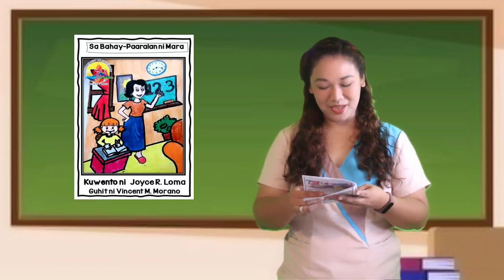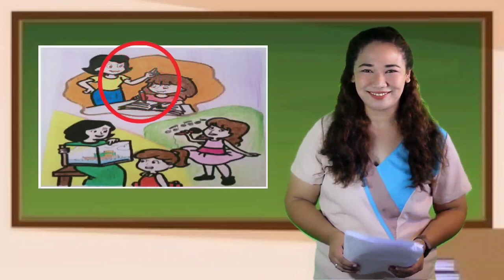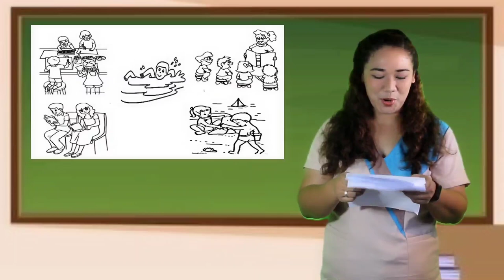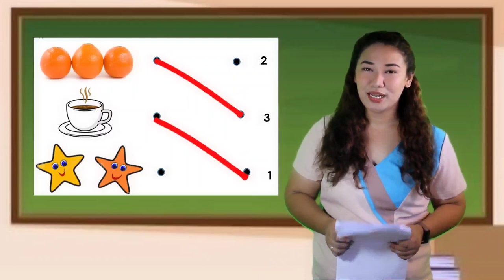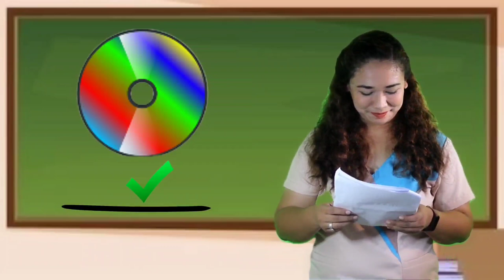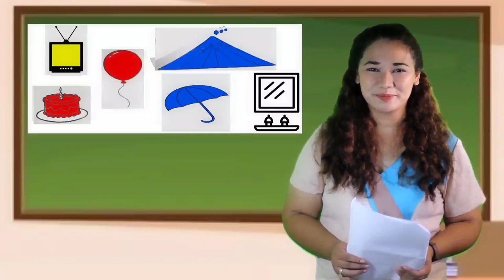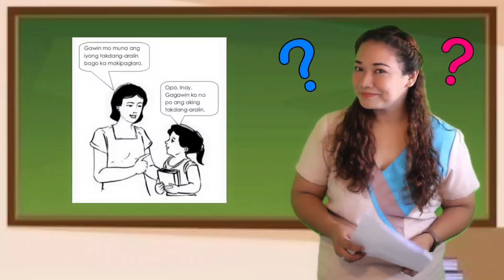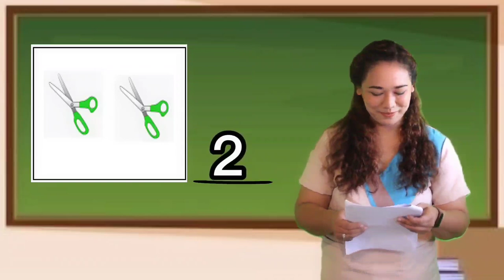Kindergarten Learning Activity Sheet (LAS) TUTORIAL Week 2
Tagalog LAS Tutorial for Kindergarten Pupils
Week 2